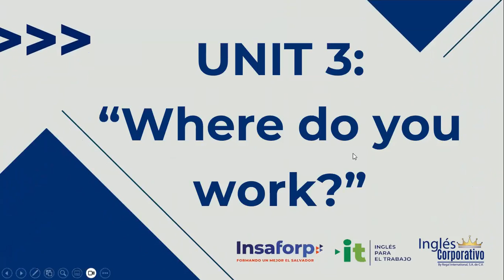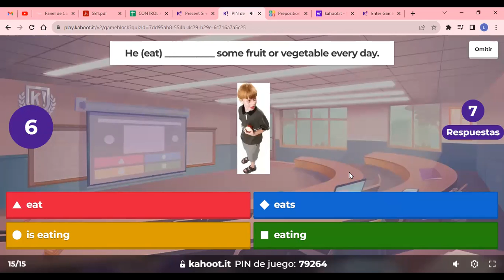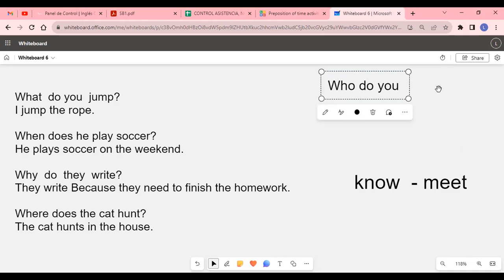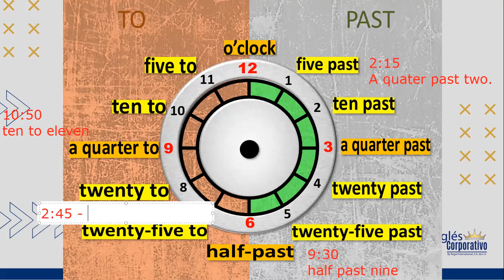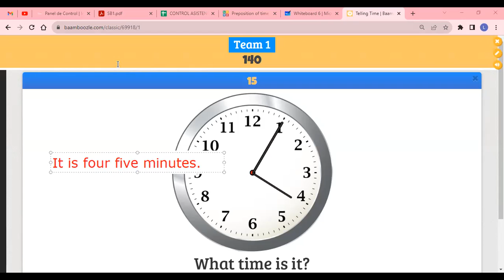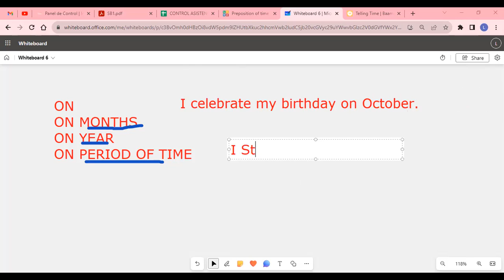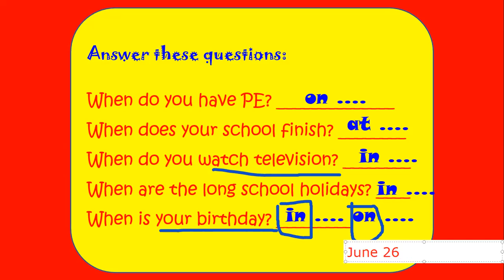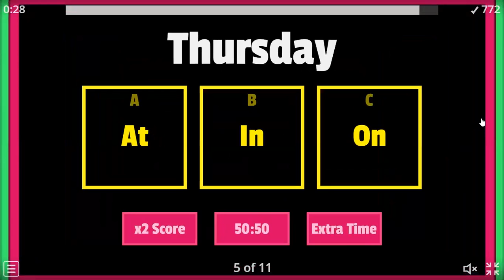SESION 15 - 29-08-2023 - AC29750-0001-2023 - ALVARADO -VOCABULARY PRACTICE